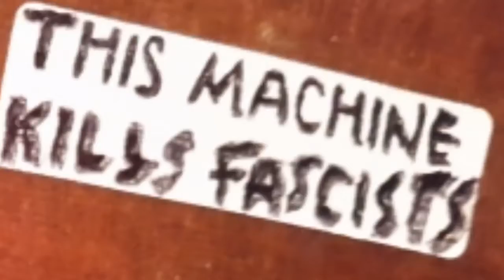DEAD FLOWERS (rough draft) originally performed by TOWNES VAN ZANDT ● performed by JEREMY DODSON